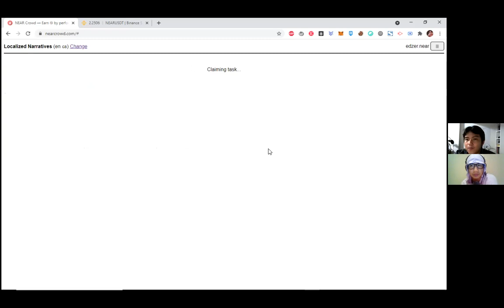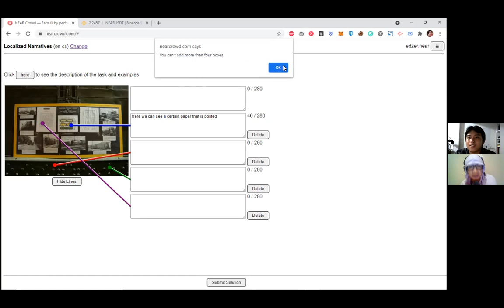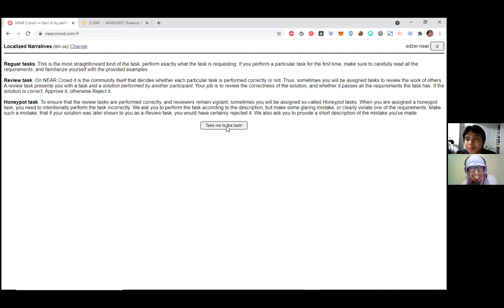NEAR Protocol Philippines | Edzzer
In this episode, the NEAR Protocol Philippines Team spoke with Edzzer about emerging in cryptocurrency, blockchain and Near Protocol.

NEAR is a decentralized application platform that is secure enough to manage high value assets like money or identity and performant enough to make them useful for everyday people, putting the power of Open Finance and the Open Web in their hands.

Follow the latest from NEAR Protocol Philippines on,